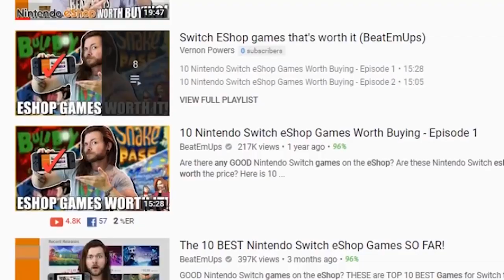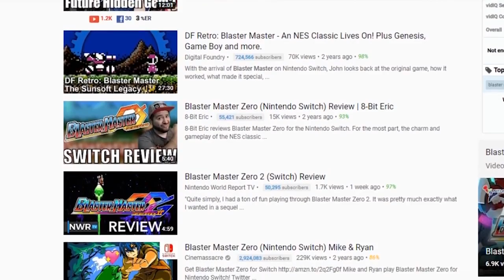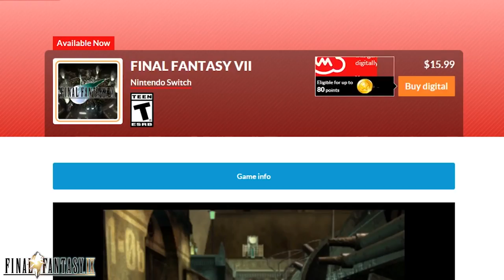10 Nintendo Switch eShop Games Worth Buying Episode 13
What GOOD Nintendo Switch games are Worth Buying on the eShop? Here are 10 of the BEST Games for Switch that money can BUY! TO ENTER THE HOB NINTENDO SWITCH GIVEAWAY COMPETITION CHECK MY TWITTER POST

The Winner will receive:
1. A Nintendo Switch custom designed in color and appearance inspired by Hob
2. A code for Hob: The Definitive Edition on Switch